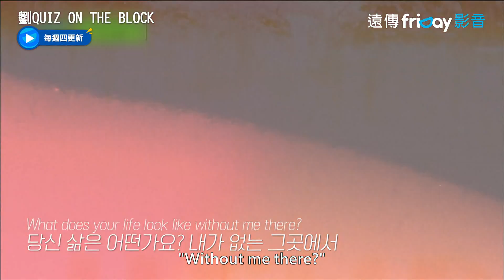聊到去年過世的媽媽 CL眼眶泛淚_《劉QUIZ ON THE BLOCK》第155集_friDay影音韓綜線上看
每周四更新